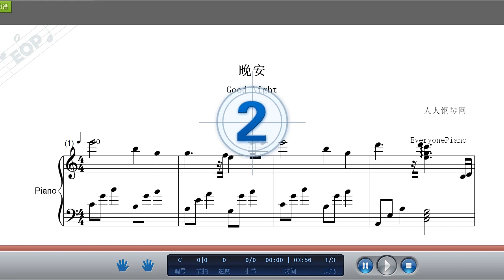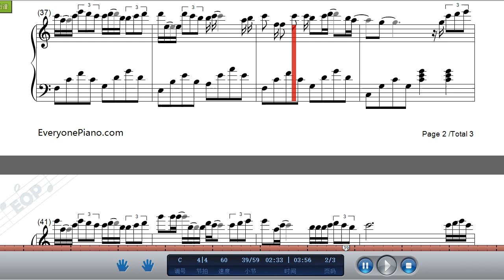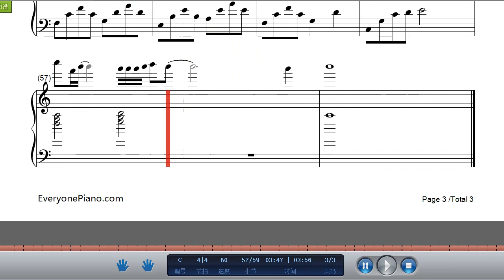晚安-顏人中-抖音熱歌.鋼琴曲(Piano Music)-輕音樂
** 喜歡的朋友記得要分享出去喔~ 超級需要妳們的支持!!! **
近日有壹首歌在抖音上蠻火的，其中有句歌詞是幾人份的暢談道三兩句晚安，據了解，此曲叫做晚安，由顏人中演唱。

有網友評論道：“晚安”的意思就是“我今天打烊了”只是不對外營業了而已,跟睡不睡覺沒關系。其實“晚安”還有另壹種意思，把溫柔與浪漫藏進晚安裏，“我對全世界說晚安，唯獨對妳說喜歡。

晚安歌詞：
窗擋住月色 貪戀的交集
在浮語虛詞中交映
忙碌的身影 慢慢的長夜
去匆匆地留下感情
神色太慌張 妳眼神逃避
卻如此地令人著迷
為何總留戀這種 曖昧的迷離
曾經多少個牽腸拉扯不舍夜晚
到現在熱情褪成陌路的感嘆
何必拿真心與寂寞去糾纏
幾人份的暢談 道三兩句晚安
惹多情的遐想 卻輕易地走散
情意綿綿總與見異思遷為難
總是不能抵抗妳信手的晚安
執迷與妳忽遠忽近爛橋段
迂回壹句晚安 多情人卻自找難堪
迂回壹句晚安 多情的人始終難堪
❖歌曲版權為歌手本人及其音樂公司所有，本頻道只作推廣及宣傳之用，若喜歡他們的音樂請支持正版。
❖若版權方認為該影片有侵略版權壹事，請聯系本頻道，將移除該影片。